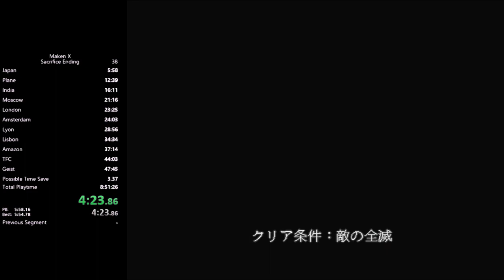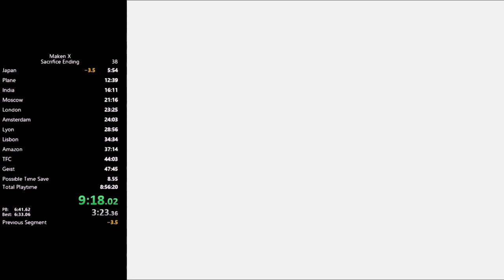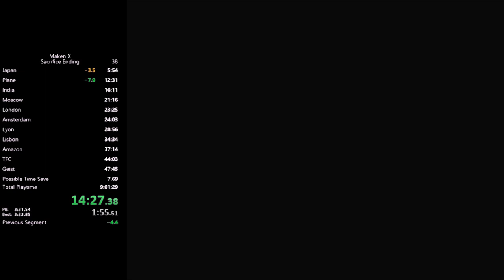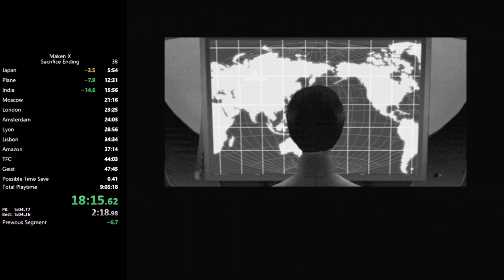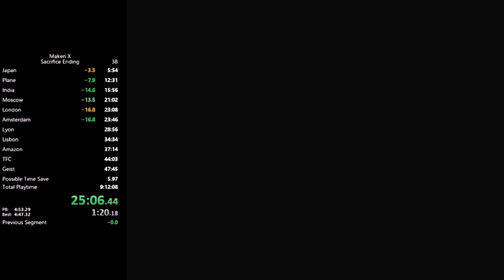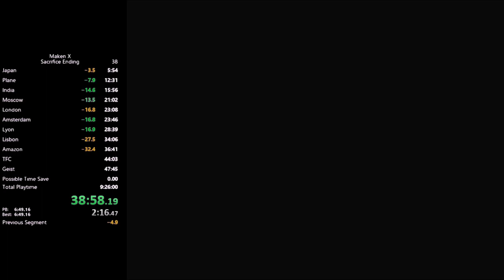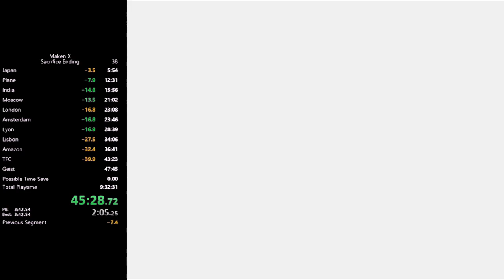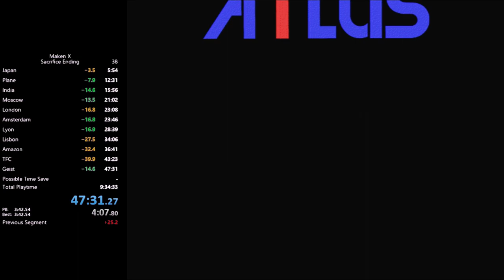Maken X Speed Run - 47:31